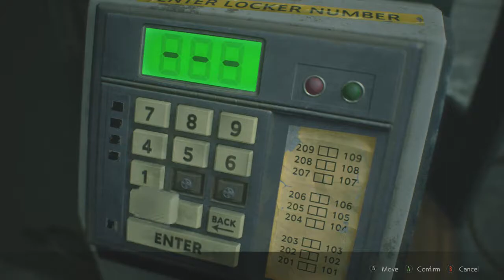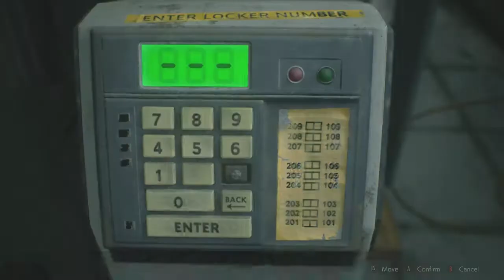Resident Evil 2 [Remake] Playthrough #3 (Leon Story)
Next Episode-

Previous Episode-

Hey everybody check out this video! All the links that you need are below :)